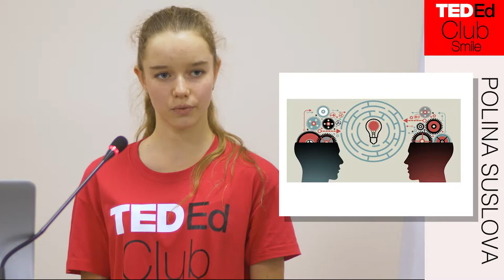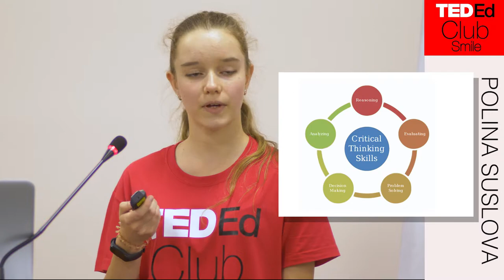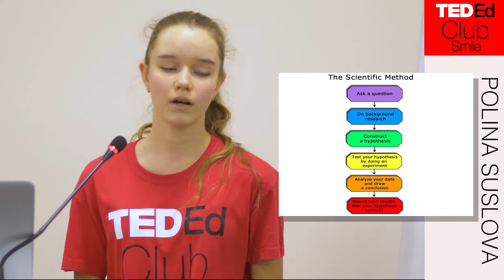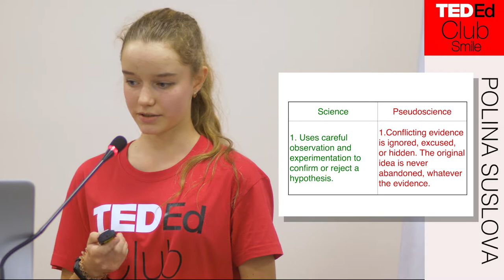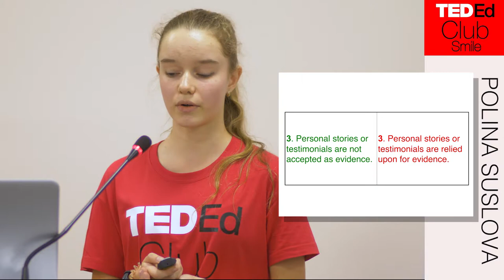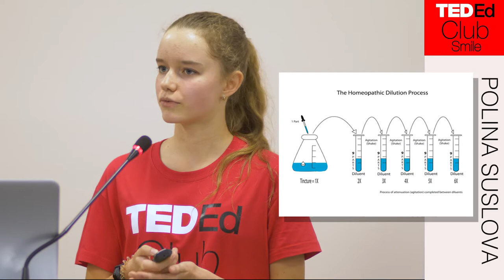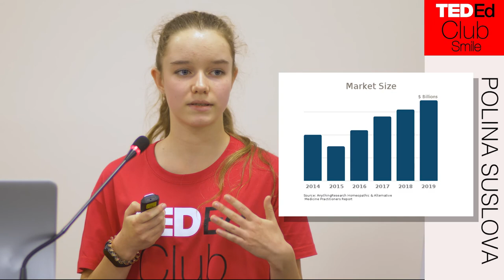Polina Suslova/Полина Суслова